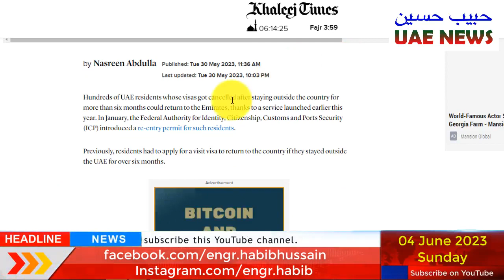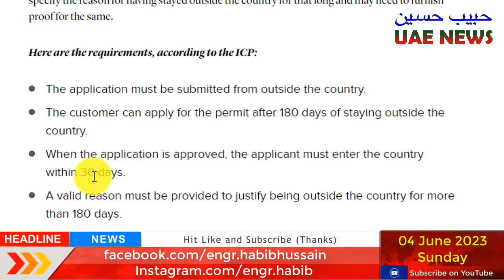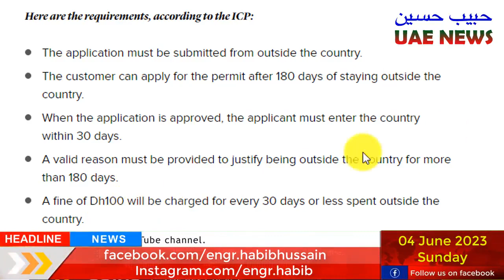UAE visa: Can Dubai residents apply for re-entry permit if they stay overseas for over 6 months?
Hundreds of UAE residents whose visas got cancelled after staying outside the country for more than six months could return to the Emirates, thanks to a service launched earlier this year. In January, the Federal Authority for Identity, Citizenship, Customs and Ports Security (ICP) introduced a re-entry permit for such residents.

Previously, residents had to apply for a visit visa to return to the country if they stayed outside the UAE for over six months.
Residents of all emirates, except Dubai, can apply for the service on the ICP website. However, the process is slightly different for those who hold Dubai-issued visas.
“It is a very straightforward process,” said Abdul Gafoor, general manager of Al Mas Businessmen Service. “We can do the process on the General Directorate of Residency and Foreigners Affairs website of Dubai (GDRFA) and select the necessary option. They must provide a letter stating why they stayed outside the country.”

The application must go through an agent, and residents cannot apply for it on their own on the website. According to an agent at the GDRFA call centre, the sponsor can apply for the permit at any Amer Centre.

Residents of all other emirates can find the service on the ICP website. They have to select ‘Issue permit for staying outside UAE over 6 months’ under ‘smart services’. They will have to specify the reason for having stayed outside the country for that long and may need to furnish proof for the same.

Here are the requirements, according to the ICP:

The application must be submitted from outside the country.
The customer can apply for the permit after 180 days of staying outside the country.
When the application is approved, the applicant must enter the country within 30 days.
A valid reason must be provided to justify being outside the country for more than 180 days.
A fine of Dh100 will be charged for every 30 days or less spent outside the country.